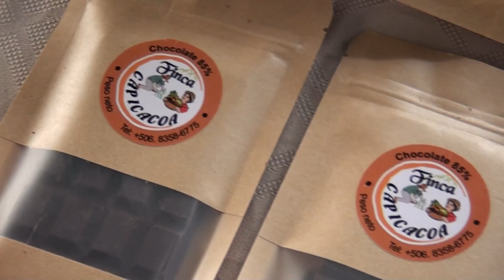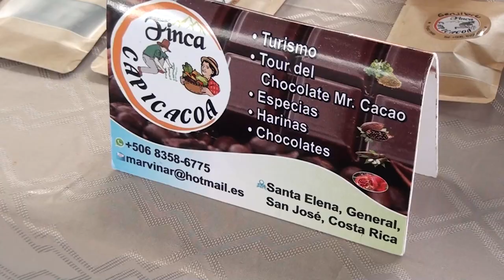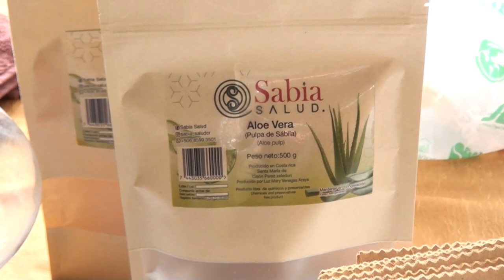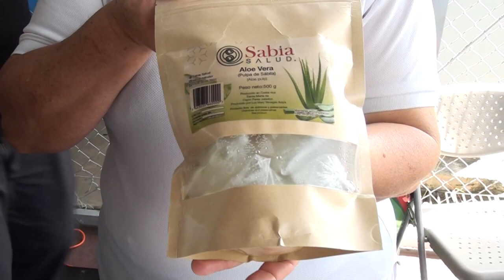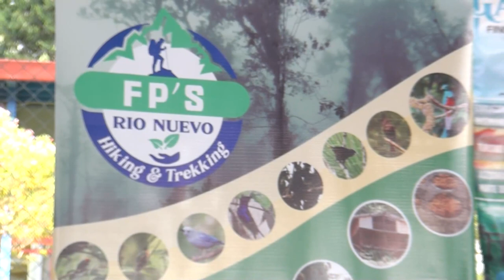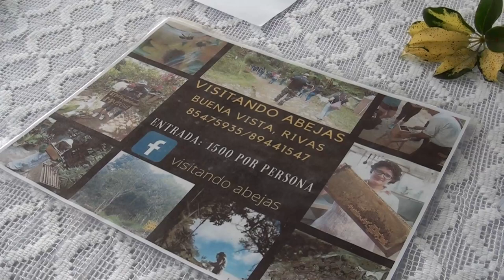50 iniciativas fueron expuestos en la primera Feria de Emprendimientos Sostenibles de Pérez Zeledón